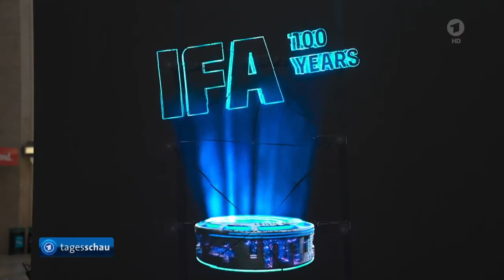100 Jahre IFA, vom 6. Sep. 2024 bis10. Sep. 2024 geöffnet.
Seit 1924 zeichnet die "Internationale Funkausstellung - IFA" am Berliner Funkturm die Entwicklungen in der Funktechnologie und später auch im Bereich des Fernsehens auf. Im Jahr 1926 wurde der Funkturm vollendet, der als funktechnisches Wahrzeichen für Deutschland und insbesondere für Berlin gelten sollte. Jedes Jahr werden hier im Messebetrieb die neuesten Innovationen im Bereich der Sendungs- und Übertragungstechnik sowie deren Anwendungen vorgestellt.

Bis zur deutschen Wiedervereinigung diente die Funkausstellung auch dazu, jährlich auf die besondere Situation der geteilten Stadt aufmerksam zu machen.

Im internationalen Wettstreit um das Farbfernsehen, das zeitweilig auch als unerreichbar galt, wurden letztendlich zwei Systeme entwickelt und eingeführt.

Deutschland entwickelte für die Farbübertragung im Fernsehen das PAL-System, während Frankreich das SECAM-System konstruierte, das von Henri de France konzipiert und erstmals 1956 präsentiert wurde. Dennoch dauerte es noch ein Jahrzehnt um beide verschiedenen Verfahren marktreif zu machen.

Am 25. August 1967 war es schließlich so weit, dass der damalige Bundesaußenminister und Vizekanzler Willy Brandt auf der Internationalen Funkausstellung (IFA) in Berlin den großen, roten Knopf  drücken durfte. Das PAL-System aus Deutschland fand hauptsächlich im Westen Verbreitung, während das französische SECAM in Frankreich, der DDR und den osteuropäischen Ländern sowie in Afrika etabliert wurde.

Rundgang von Kanzler Scholz: IFA für Privatbesucher geöffnet